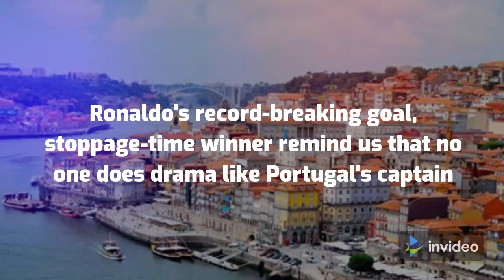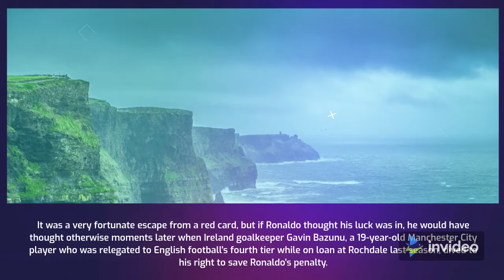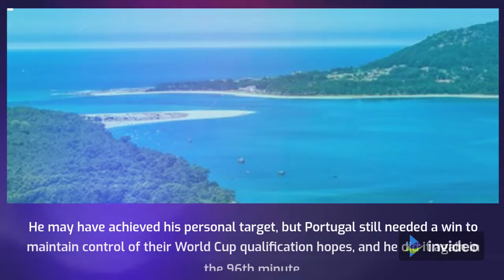Ronaldo's record-breaking goal, stoppage-time winner remind us that no one does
FARO, Portugal -- If anyone is still wondering whether Manchester United are getting a Cristiano Ronaldo whose best days are firmly behind him, just ask the shell-shocked Republic of Ireland players who thought they had denied him a goal-scoring world record in Estadio Algarve, only to see the Portugal captain smash it and then add to it in the space of seven wild minutes at the end of a 2-1 World Cup qualifying victory.

Nobody does remarkable football drama quite like Ronaldo, but this historic night in Faro was up there with all of the great moments of his incredible career, largely because, for 89 minutes, he was having one of those nights when everything seemed to be going against him and his team. But at the end of it, he had claimed the international scoring record solely for himself, having been locked on 109 goals alongside former Iran striker Ali Daei since netting twice against France at Euro 2020.